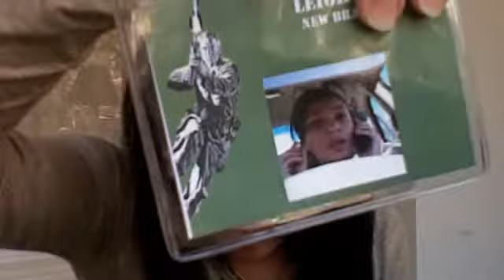Sunday: Butt-Numb-A-Thon 12 Recap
TheRoughCuts's webcam video December 12, 2010, 12:03 PM

Recap of films at BNAT12: The Dirty Dozenth
I haven't slept since Friday!

True Grit (2010)
Le Samourai (France, 1967)
On The Town (1949)
Cowboys and Aliens (2011)
Rango (2011)
Santa Fe Trail (1939)
The Fighter (2010)
The Hunchback of Notre Dame (1939)
Falstaff Chimes at Midnight (1965)
Richard Pryor Stand-up (1979)
The Green Hornet (2011)
xxxxxxxx (2011)
Drive Angry (2011)

Ok, so the guy with JGL was Rian Johnson.  I know the face now.  I had no idea who he was.  He didn't say hello either. Everyone else was at least saying hello.